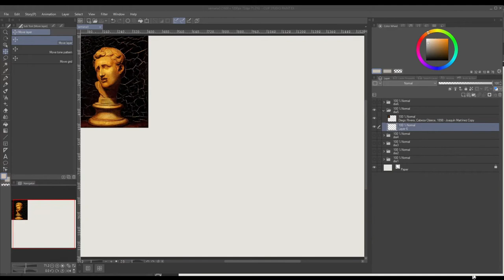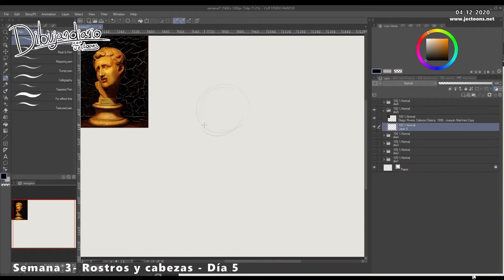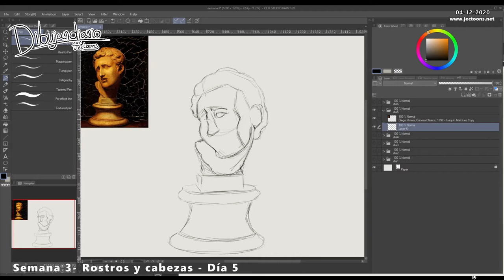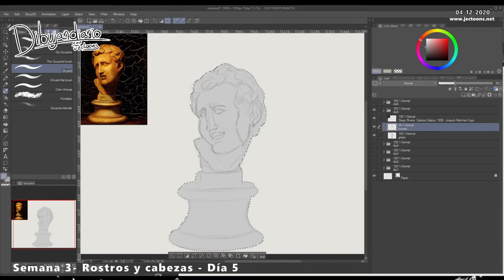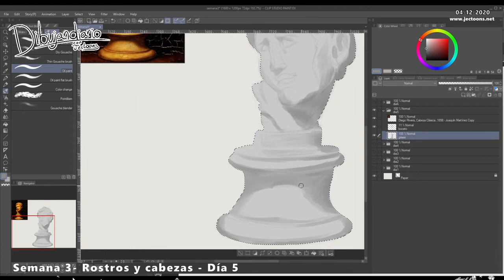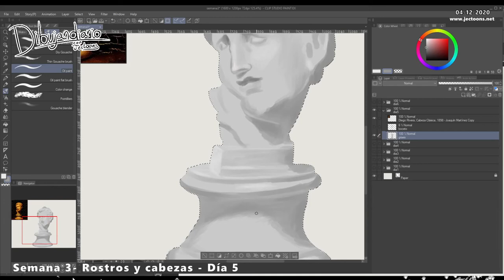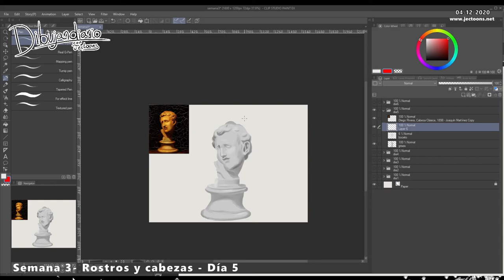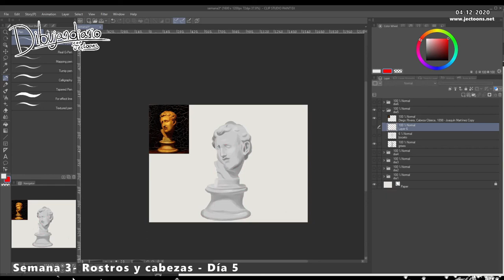Dibujandiario // S3-Rostros y cabezas Día 5: Escala de grises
En esta ocasión, una mezcla de boceto con pintura acelerada. Escla de grises. Además: He sido engañado por Diego Rivera. De verdad creí que era una escultura, joi joi joi.
Siéntanse libres de dibujar conmigo.

La imagen que uso la encontré en creativecommons.org